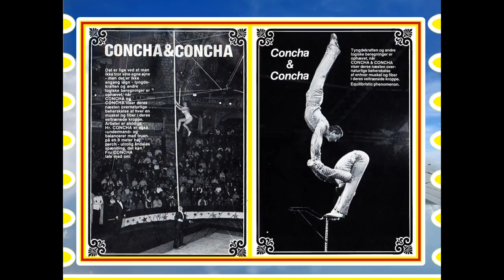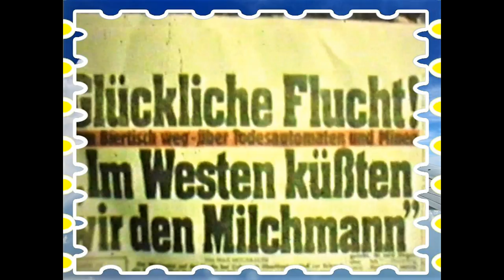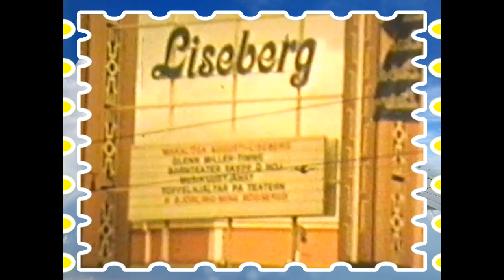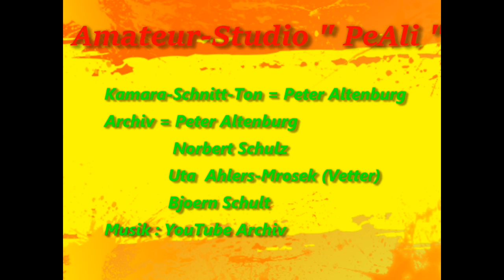Cirkus Benneweis 1981 / Vor 37 Jahren....... - kleiner Tournee-Rückblick !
Ein interressanter Rückblick aus Uralt - Schmalfilmmaterial von und mit Peter Altenburg.
Es war war eine sehr schöne Tournee vom 25.April bis 25 Oktober - durch Dänemark , ein Monat Schweden und zuletzt noch einen Monat in Kopenhagen.Auch die Fahrt mit der Fähre von Dänemark nach Schweden war bis heute ein wunderschönes Erlebnis.
###--- En interessant gennemgang af gamle - smalle filmmateriale af og med Peter Altenburg. Rialtos - kraft og deres 2. Darbietung hobby tragte (Dieter Barnekow, Norbert Schulz, Uta Vetter, Folker Kleinert, Horst Grieb, Petra og Dietrich Stauß, Regina og Peter Altenburg) 37 år siden på tour med den største danske familie - cirkus af Eva og Eli stor Cathy Weis og mange internationale kolleger, som Diana Zubair Walker, Kim Zubair Walker, Nelly Jana, Duo hornhinden, Gisela Palmas, / Perchsensation, Franz Althoff, Trio Dymek, Bjoern Schult / cowboy Parodi, den flyvende Germain, Concha Concha - Equilibristics, Vladko og Pepi, Gabo Stylteklovnen, Alfons Tauer , Trio Spyth, Trio Bogino, Entrancetickets Nova og den polske cirkus orkester Overture. Det var en dejlig tur i den 25 April indtil 25 oktober - i Danmark, en måned Sverige og en anden sidste måned i Kopenhagen.Auch var turen med færge fra Danmark til Sverige indtil i dag en vidunderlig oplevelse.
- An interesting review of ancient - narrow film material by and with Peter Altenburg. The Rialtos - force and their 2.Darbietung hobby hoppers (Dieter Barnekow, Norbert Schulz, Uta Vetter, Folker Kleinert, Horst Grieb, Petra and Dietrich Stauß, Regina and Peter Altenburg) 37 years ago on tour with the largest Danish family - circus of Eva and Eli great Cathy Weis and many international colleagues, such as Diana Zubair Walker, Kim Zubair Walker, Nelly Jana, Duo cornea, Gisela Palmas, / Perchsensation, Franz Althoff, Trio Dymek, Bjoern Schult / cowboy Parodi, the flying Germain, Concha Concha - Equilibristics, Vladko og Pepi, Gabo Stylteklovnen, Alfons Tauer , Trio Spyth, Trio Bogino, Entrancetickets Nova and the Polish circus Orchestra Overture. It was a nice tour of the 25 April until 25 October - by Denmark, a month Sweden and another last month in Kopenhagen.Auch was the trip by ferry from Denmark to Sweden until today a wonderful experience.